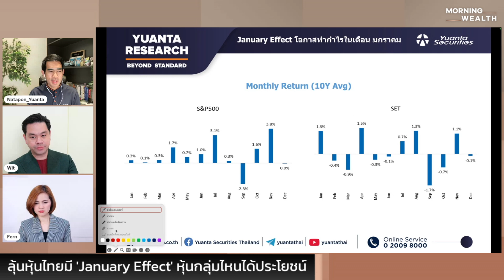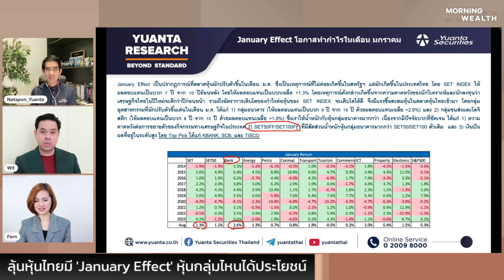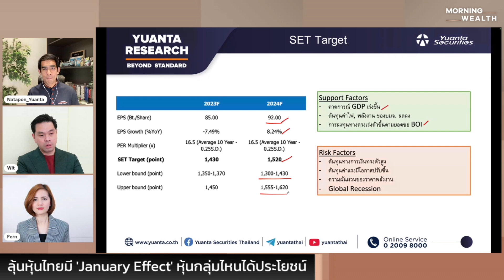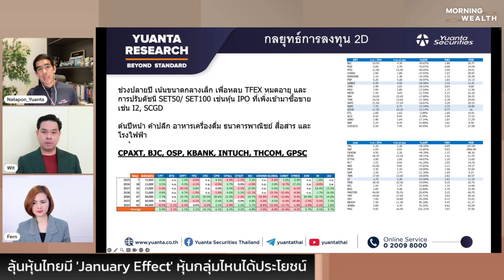ลุ้นหุ้นไทยมี ‘January Effect’ หุ้นกลุ่มไหนได้ประโยชน์ | THE STANDARD WEALTH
ลุ้นหุ้นไทยมี ‘January Effect’ หุ้นกลุ่มไหนได้ประโยชน์ พูดคุยกับ ณัฐพล คำถาเครือ ผู้อำนวยการฝ่ายวิเคราะห์การลงทุน บล.หยวนต้า (ประเทศไทย)